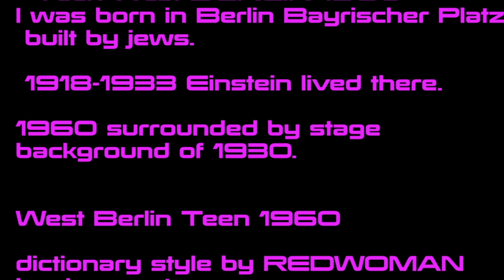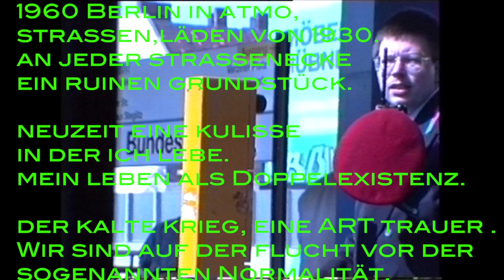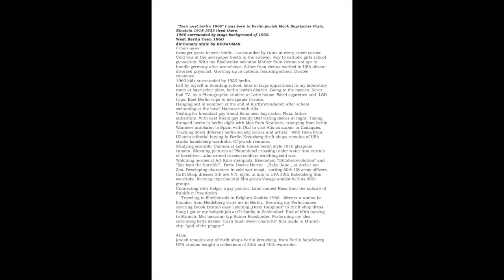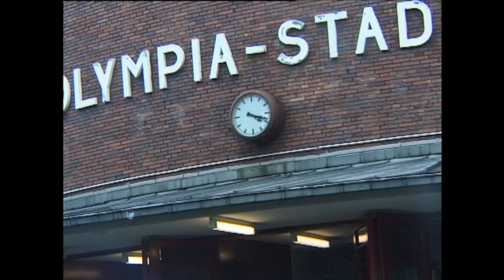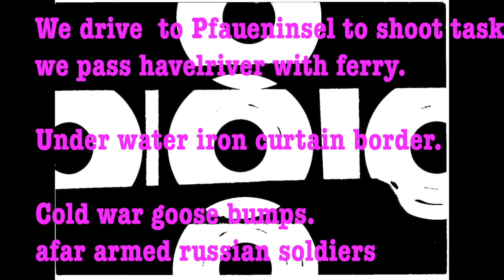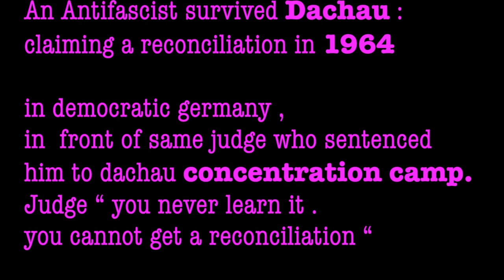1960 freundschaften, LSD, iron curtain under water. book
1960 .   buch
Auszug 1966
Da uns in frankreich auf der landstrasse niemand mitnimmt entschlossen wir uns hier zu übernachten. züge fuhren keine mehr….ich glaub es gab keine autobahn zu der zeit. Nur landstrasse.
wir betreten eine pension. um 16 uhr war der bahnhof und alles dicht und wir konnten kein geld wechseln. Bretagne.!!
Clermont ferrant=cabret hirten. ärmste region  massive central  auvergne  armut. bauern  kamen nach paris mit dem hirtendudelsack  mousette. bretonen. das gruselerlebnis frankreich. Paris ist nicht frankreich ist nicht paris.
     An der rezeption der pension: die will uns nicht aufnehmen wenn wir nicht im voraus zahlen. Ok machen wir. Geht nicht: bitte in franc .. da ich ja französisch sprach .. wetterte ich wie wild .. es half  nichts die war sture bretonin… wir liefen auf die strasse ..ich sprang vor einen gendarmen wagen und redete auf die ein .. wie wild..die halfen uns gingen mit uns erneut zur pension und befahlen denen uns aufzunehmen…denn erst morgen früh war eine wechselstube auf…. Olaf hielt sich den bauch vor lachen ….er war kalkweiss und sein adamsapfel wippte auf und ab.

die hinfahrt nach cadaques im vollen zug. hoch oben in der küstensteilwand verläuft das bahngleis. auf einem felsvorsprung. der bus ins Dorf ebenso. egal.. mörderisch . mir wird übel.  .. bombastisch und nervtötend im zick zack….steil an den felsklippen entlang im vollem abteil heiss…neben spaniern. Die uns anstieren. Olaf in black jacket ich im black Mini. Wir die einzigen Ausländer.. Über die hinweg blickend zum fenster vor schreck in den abgrund. wir sprechen kein spanisch….sind wirklich Fremde…haben durst….wir kichern ununterbrochen während die ernsten reisenden unverständlich schwiegen oder sprachen… was wir nicht verstehen …nur einheimische …in schwarzen klamotten oder arbeitskleidung…wir sitzen in der dritten klasse… das abteil vor hitze kochend und wir sitzen eingequetscht. …der zug fährt nur bis Figueras .  danach autobus direkt nach cadaques. …der ort in einer bucht versteckt. eine kleine promenade mit Reklamestellwänden und plakaten und dem erlesenen alten hotel… einige boutiquen mondän. deutsche gab es da nicht…nur franzosen und catalanen…und den zigaretten laden tabaqueria .

Alix durfte die familie in der villa am hügel nicht verlassen … sie als sklavin.. wir haben sie besucht…sie musste die küche schrubben…und hatte angst… . damals war sie zu unterwürfig….